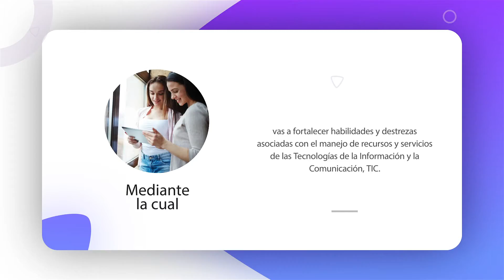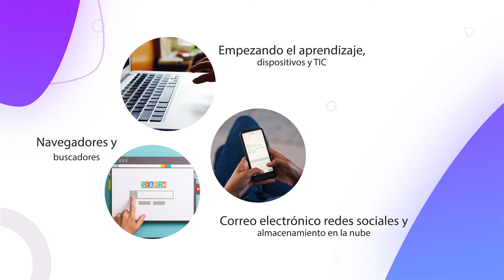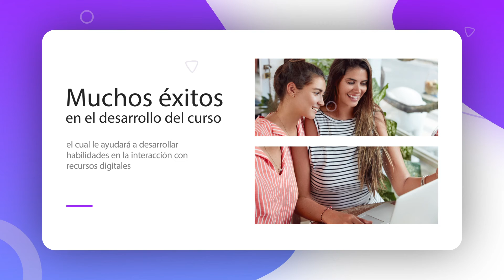Información de programa: Desarrollo de habilidades digitales para construcción de contenido digital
Este video hace parte del curso complementario: Desarrollo de habilidades digitales para construcción de contenido digital. Para ver todo el programa de formación te invitamos a estar atento a las fechas de inscripción